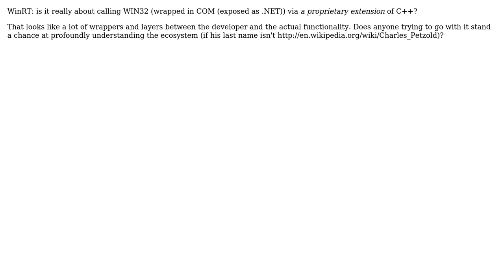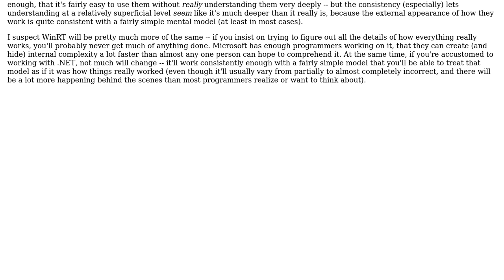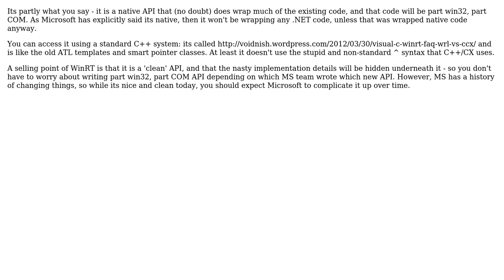Software Engineering: WinRT: How usable will it be? (2 Solutions!!)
Software Engineering: WinRT: How usable will it be?

With thanks & praise to God, and with thanks to the many people who have made this project possible! | Content (except music & images) licensed under CC BY-SA | Music | Images & others | With thanks to user mlvljr user Jerry Coffin user gnat user gbjbaanb and the Stack Exchange Network Trademarks are property of their respective owners. You are responsible for your own actions.